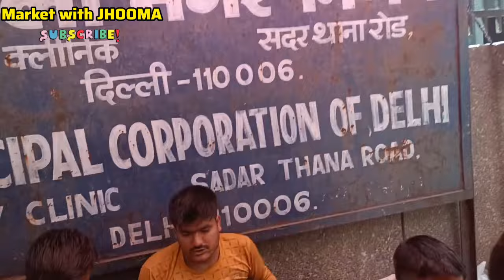💥सही मौसम और सही कलेक्शन💥@MarketwithJHOOMA💥green market+baratuti chowk एक ही वीडियो 💥💥sunday sadar